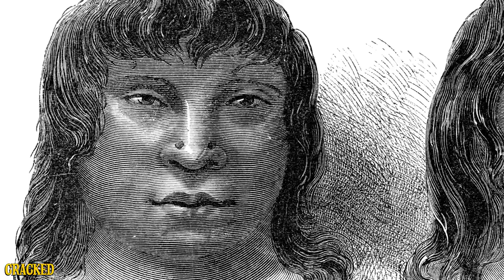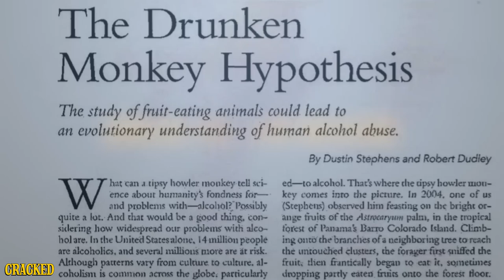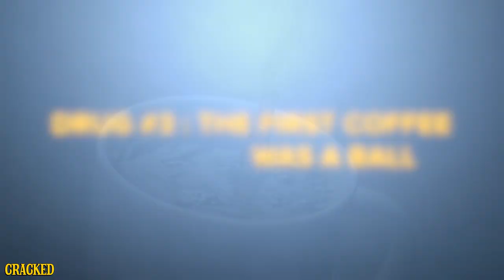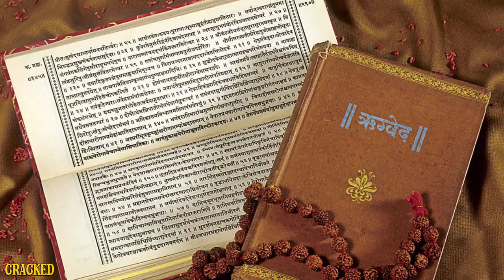4 Awful Ways Our Ancestors Got High (That We Tested!) - Cracked Goes There with Robert Evans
We don't recommend doing this at home. Or anywhere, actually.